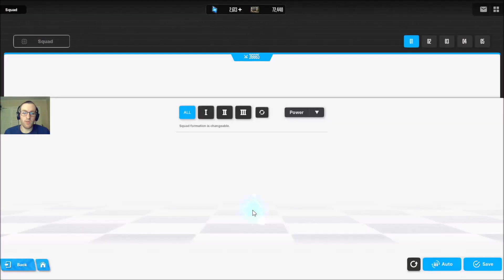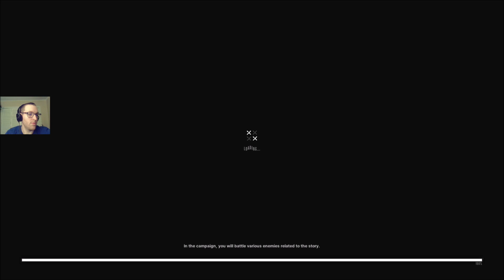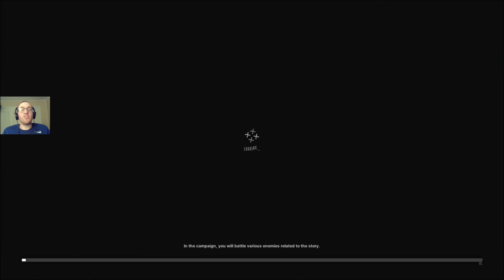Goddess of Victory: Nikke (PC) - Bonus Episode: Chapter 11 Sub-Stages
Here's chapter 11 Sub-Stages. Anyways enjoy.

Note: I am currently running short of credits due to a dummy mistake I have made resetting the all the levels on the Nikke's and spending most of the credits on the rest of the classes of the tactic academy, so it is unknown when I will be able to resume recording on that game at this time.

My PC specs:
256 GB SSD
2TB HDD Drive (Added)
16 GB RAM (Orignally 8 GB)

Instagram (Note: my main account got disabled despite I did nothing wrong)

 Discordia: itz_ya_boy_jesse # 4267
Instagram (Nota: mi cuenta principal se desactivó a pesar de que no hice nada malo)

 Discorde : itz_ya_boy_jesse # 4267
Instagram (Remarque : mon compte principal a été désactivé alors que je n'ai rien fait de mal)

Instagram (Примечание: моя основная учетная запись была отключена, несмотря на то, что я не сделал ничего плохого)
 Тик Ток: itz_ya_boy_jesse